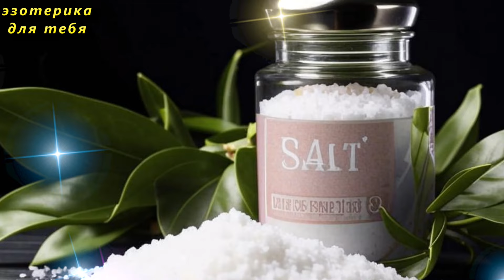Ваши враги будут в ужасе! Положите соль в морозилку и всё зло, сглаз и порча вернётся им обратно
Узнайте, как простой метод с солью в морозилке может нейтрализовать негативные энергии и вернуть зло к его источнику! Пошагово объясним, как правильно использовать соль для защиты и очищения пространства. Вы узнаете, как абсорбировать негатив, заморозить энергию и вернуть её отправителю. Поделимся важными советами по поддержанию энергетической чистоты и защите.